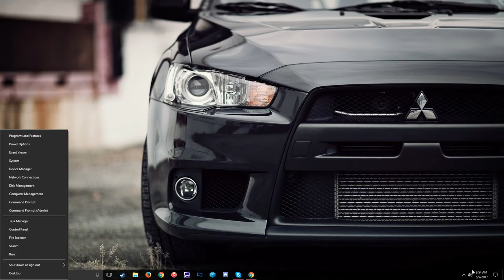Overwatch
GPU: GeForce GTX 980 Ti
CPU: Intel(R) Core(TM) i7-4790K CPU @ 4.00GHz
Memory: 24 GB RAM (23.85 GB RAM usable)
Current resolution: 1920 x 1080, 60Hz
Operating system: Microsoft Windows 10 Pro